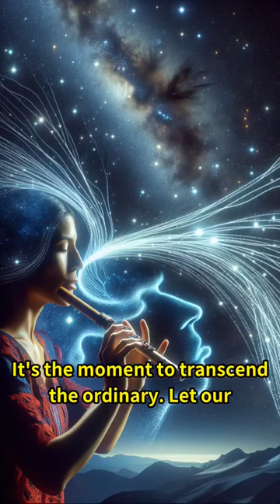🌟 Ever felt like true love is just a spell away? 🌙✨ I cast a "Fall In Love with Me" spell under the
🌟 Ever felt like true love is just a spell away? 🌙✨

I cast a "Fall In Love with Me" spell under the last full moon, and let me just say...the universe is listening! 🌕❤️ If you're yearning for that deeper connection, craving that can't-eat, can't-sleep kind of love, it might just be time to explore the magick within you! 🔮

But hey, it's not just about casting... it's about manifesting and believing. So, whether you're a seasoned witch or a curious heart, join me in discovering the power of love magick.

Swipe ⬅️ to see a snippet of the ritual, and DM me if you're looking to conjure your soulmate with a touch of my spellcasting expertise. 💕

Let the sparks fly and the love brew! ✨💖✨

📲 Lock in the love – Tap that follow button for daily doses of magick and empowerment!